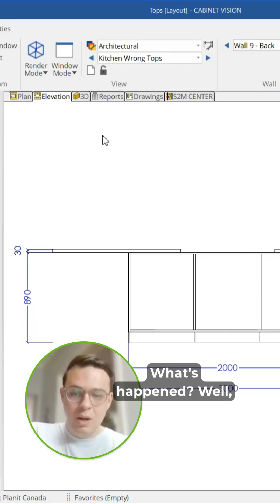How to Place Counter Tops in CABINET VISION!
Are you a beginner, learning all of the basics in CABINET VISION?

Check out this super simple and quick tutorial! Clayton explains how to accurately place counter tops in any kind of kitchen or room we may be designing!